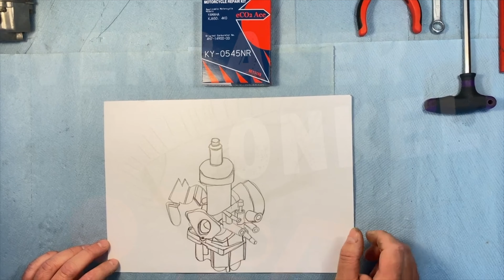Vergaser Yamaha FJ1100 zerlegen, vom Vergaseronkel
⏬ Öffne mich ⏬

Vergaser Yamaha FJ 1100 zerlegen, vom Vergaseronkel

➖🏍Wir empfehlen euch einige Produkte, die ihr für die Ultraschallreinigung zu Hause und in eurem Unternehmen verwenden könnt🏍➖
Reinigungsmittel als Zusatz für dein Ultraschallgerät
Alles rund um das Thema Ultraschall, findet ihr hier im Shop

➖🏍Dringende Empfehlung🏍➖
die Vergaser sollten voneinander getrennt werden
Dazu wird (ergänzend zum Reparatursatz) benötigt:
Dichtungen T-Stück Entlüftung (helles Kunststoff-T-Stück)
-Link folgt in Kürze!!!

Grundeinstellung Leerlaufgemischschraube: 2 Umdrehungen raus
Schwimmerstand: 22,3mm +-0,5mm
Kraftstoffstand (Schlauchmethode): 5mm unterhalb Gehäusekante +- 1mm